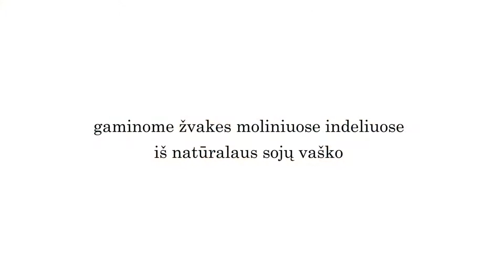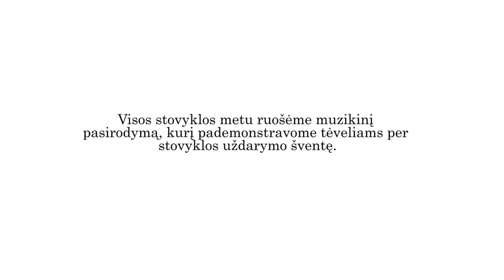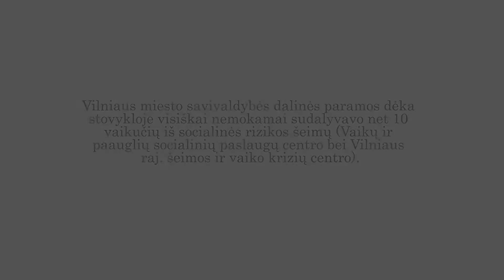Vasaros atostogų stovykla vaikams “Menas šypsenai 2019”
2019 m. Rugpjūčio 5-9 d. Artotekoje įvyko vasaros atostogų dienos stovykla „Menas šypsenai“, skirta 7-12 metų vaikams. Kūrybinė dienos stovykla – tai unikali galimybė vaikams ne tik atitrūkti nuo kasdienybės bei pasinerti į stebuklingą menų pasaulį, bet ir aktyviai bei įdomiai praleisti laiką smagiose aktyviose veiklose. Kol namuose palikti vaikų plančetai ir telefonai atostogavo, vaikai kiekvieną dieną dalyvavo kūrybiniuose – edukaciniuose užsiėmimuose:
Gaminome svajonių aitvarus, konstravome kaleidoskopus, piešėme spalvotu smėliu mandalas, gaminome žvakes moliniuose indeliuose iš natūralaus soju vaško, sudalyvavome viršglazūrinio piešimo ant arbatos puodelių užsiėmime.
Taip pat mūsų stovykloje vaikų laukė net penkios išvykos į:
interaktyvų pabėgimo kambarį "Tamsos magas", Akropolio ledą, teniso klubą „Mažoji raketė“ (prakinis žaidimas su profesionaliu treneriu), Iliuzijų muziejų “Illiusion Rooms Vilnius” bei  Robotikos mokyklą
Visos stovyklos metu ruošėme tėveliams muzikinį pasirodymą, kurį pademonstravome tėveliams paskutinę stovyklos dieną per stovyklos uždarymo šventę.
Stovyklą dalinai finansavo Vilniaus miesto savivaldybė
Vilniaus miesto savivaldybės dalinės paramos dėka stovykloje visiškai nemokamai sudalyvavo net 10 vaikučių iš socialinės rizikos šeimų (Vaikų ir paauglių socialinių paslaugų centro bei Vilniaus raj. šeimos ir vaiko krizių centro).